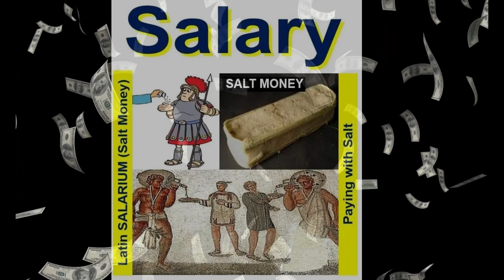History Of Salary 2200 BC.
History Of Salary